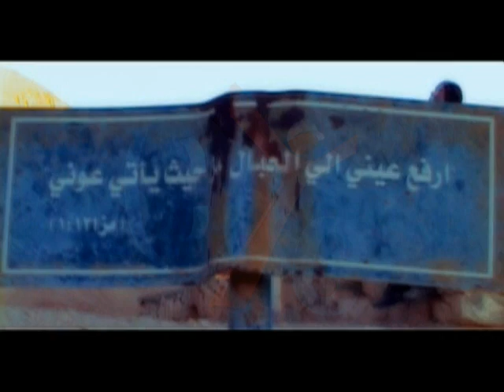Fr. Lazarus ElAnthony - Monk's Life Season 2 Eps 1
A new season for Monk's life, a documentary about Fr. Lazarus ElAnthony a monk in St. Anthony's monastery in the Red Sea. In this season, we will go deaper in Fr. Lazarus' life in the monastery, his relationship with God
An atheist turned to be a monk! A man was searching for the true light. A hard long journey with Fr. Lazarus ElAnthony
Every Sunday@ 9:00 PM EST and rerun every Thursday @ 9:00 PM EST
New Program at Christian Youth Channel - CYC